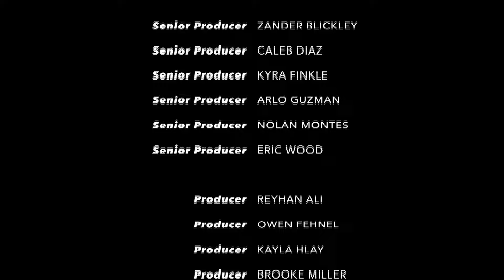Parkland Midday News | April 8th, 2024